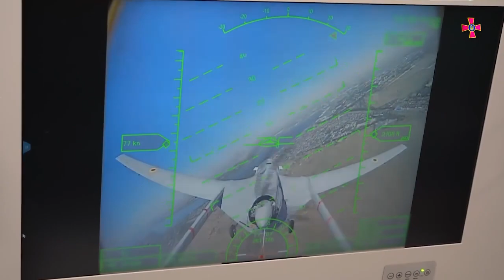Кадры уничтожения остатков российской техники на острове Змеиный.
Главнокомандующий ВСУ Залужный опубликовал кадры уничтожения остатков российской техники на острове Змеиный.